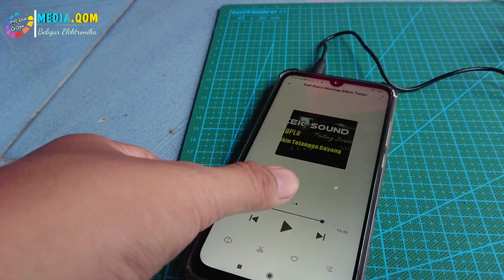Gabungkan out L R kit pam 8403 pakai Resistor biar tambah Glerrrr angkat 12inch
Assalamualaikum,
Oh iya, lanjutnya yang kemaren,
Cara ini yang lagi viral,
Dan emng bener sihh tambah glerrr

▶️IG media. Qom : @media.qom_store_official
▶️IG qomar : lek_qomar18
▶️Halaman Facebook : Media.Qom

Pemesanan lewat
*Buka lapak

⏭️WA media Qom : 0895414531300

Lokasi📍
QTJ PUTRA CELL
Genting, Jerukgulung, Kec. Dempet, Kabupaten Demak, Jawa Tengah 59573

Terimakasih